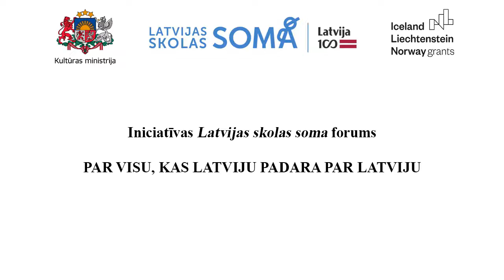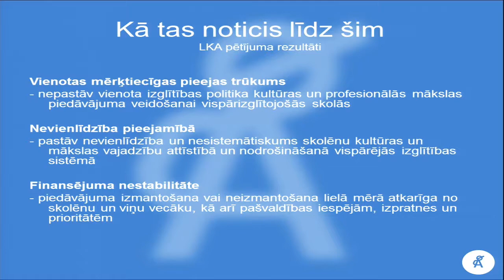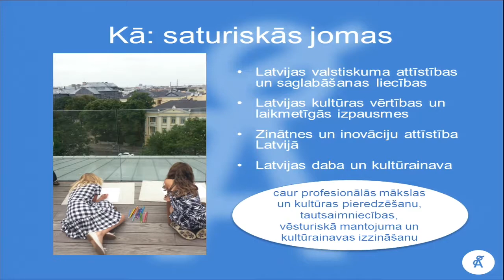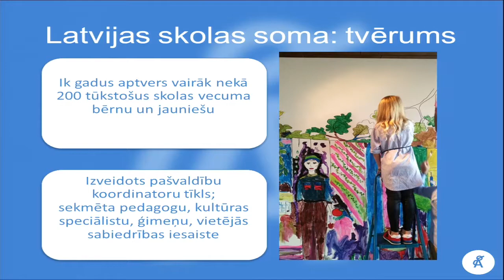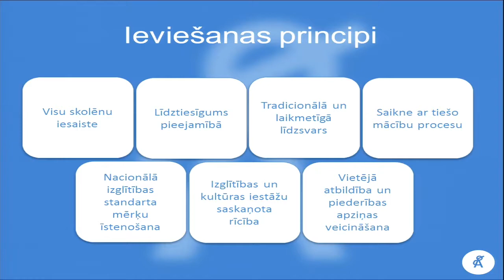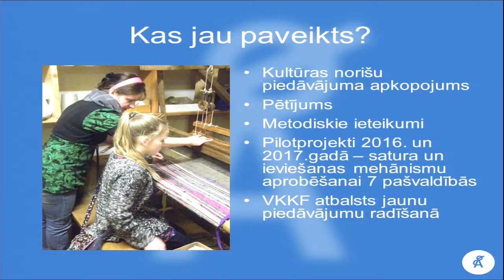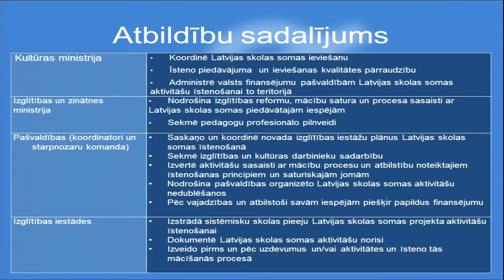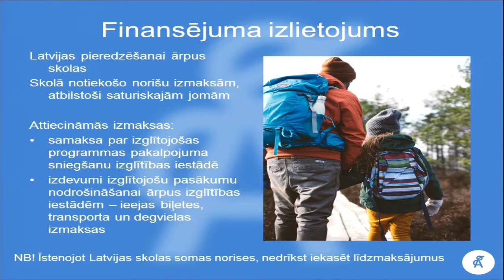"Latvijas skolas somas" forums | Aija Tūna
Latvijas skolas soma: no idejas līdz ieviešanai. Aija Tūna, Dr.paed., Kultūras ministrijas Latvijas valsts simtgades biroja izglītības un jauniešu projektu vadītāja.

2017. gada 7. decembrī Rīgā norisinājās Latvijas valsts simtgades iniciatīvas "Latvijas skolas soma" forums „Par visu, kas Latviju padara par Latviju”.